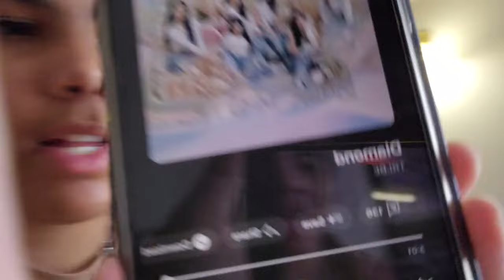Productive Day In My Life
New home edition 🩵